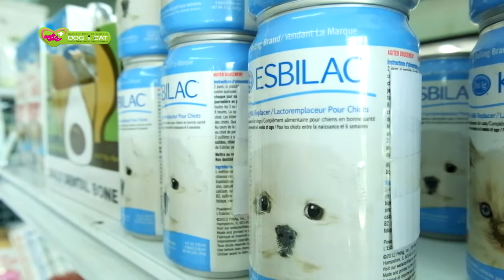Dog & Cat PET MALL นม Esbilac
นม Esbilac  นม สำหรับลูกสุนัข  ที่มี Protein 33 % , Carbohydrate 17 % และ Fat 41 % ซึ่งเป็นนมสำหรับลูกสุนัขตั้งแต่แรกคลอด จนถึงวัย 3 เดือน